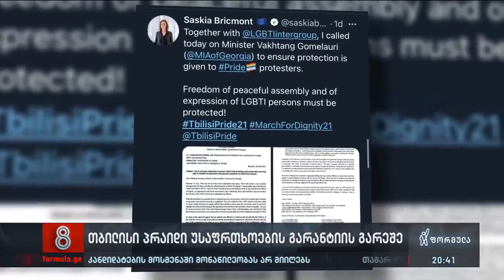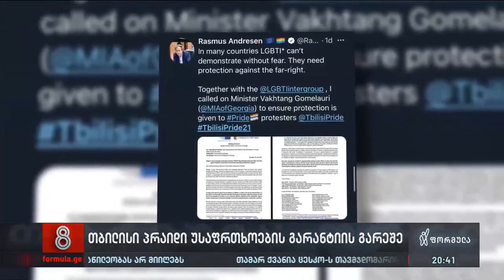თბილისი პრაიდი უსაფრთხორბის გარანტიის გარეშე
▪️ ძალადობრივი ჯგუფების მუქარის, საპატრიარქოს განცხადებისა და მმართველი პარტიის დისკრიმინაციული მიდგომების მიუხედავად, პრაიდი ხვალ სტარტს აიღებს - აქტივისტებს ჯერ კიდევ არ აქვთ უსაფრთხოების გარანტიები